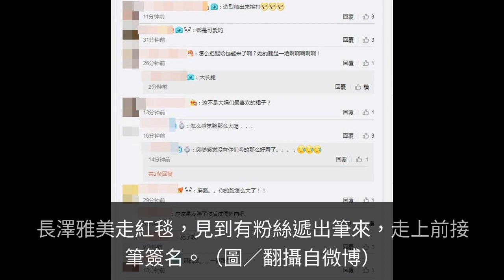長澤雅美紅袍禮服被嫌胖！ 一轉身「後面全挖空+零P圖」網懂了